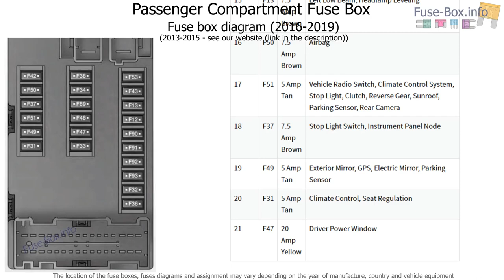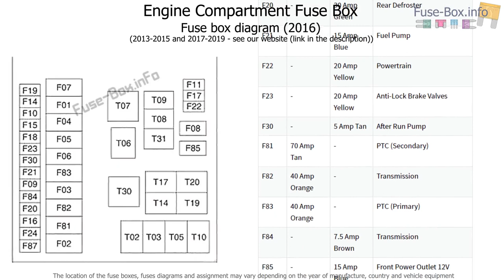Fuse box location and diagrams: Fiat 500L (2013-2019)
Fuse box diagram (location and assignment of electrical fuses) for Fiat 500L (2013, 2014, 2015, 2016, 2017, 2018, 2019...)